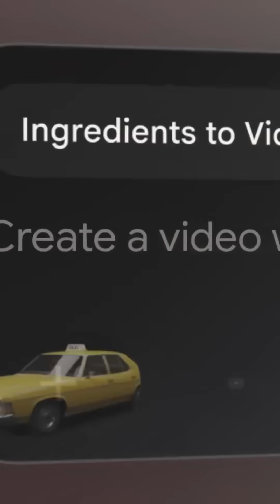Hollywood Movies with Just a Sentence?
Read the full article to explore how Veo 3 works, what’s possible, and what’s next for generative filmmaking